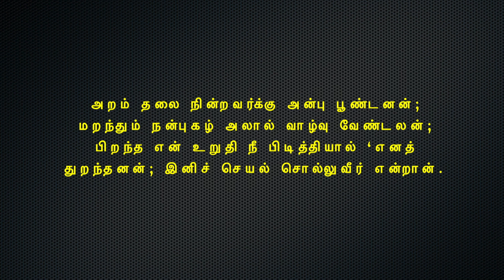கம்பராமாயணம் தினமும் ஒரு கம்பன் பாடல் நாள் 238 மருத்துவர் : பிரியா ராமச்சந்திரன்